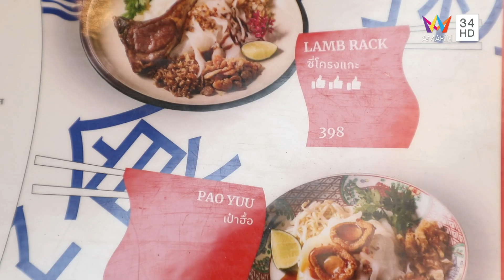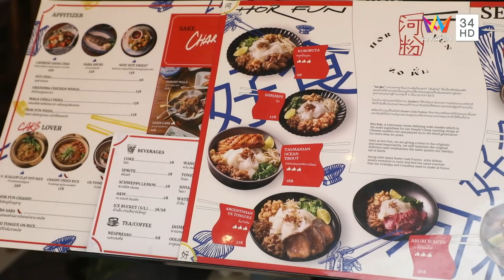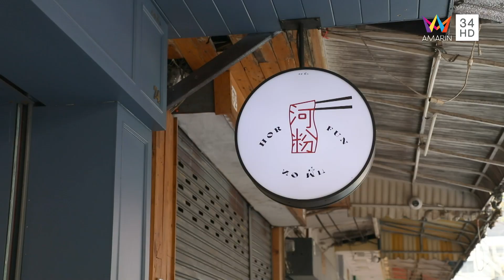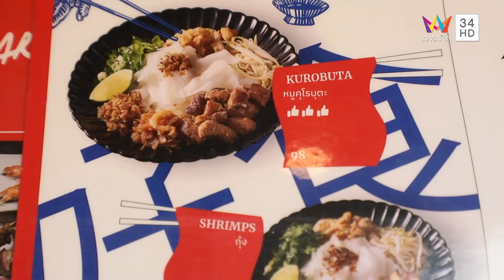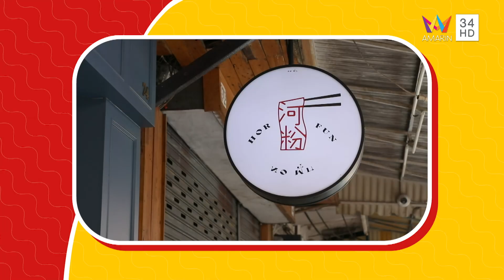ก๋วยเตี๋ยวหลอดสูตรพิเศษ สืบทอดมากว่า 60 ปี @ ร้านหอฝัน | ชีพจรลงพุง | 27 พ.ค.66 (2/2)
รายการ ชีพจรลงพุง ดำเนินรายการโดย "ลิตา อินท์ชลิตา" และ "ปอ อรรณพ" จะพามากินของอร่อยประเดิมที่แรก "ร้าน 168 Gyoza" ร้านเกี๊ยวซ่าโฮมเมดสูตรจีนดั้งเดิม ทีเด็ดอยู่ที่ไส้เกี๊ยวเป็นไส้หมูหมักผสมกับน้ำซุบสมุนไพรจีนที่มีคุณประโยชน์หลายตัว ต้มเคี่ยวปรุงจนได้ที่ เวลาทาน กัดเข้าปาก จะได้รสชาติหอมอร่อยของหมู และฉ่ำนิดๆ ในปาก

จากนั้นไปต่อกันที่ "ร้านหอฝัน" ร้านอาหารสไตล์โฮมคุ้กฟิวชัน ในบรรยากาศการตกแต่งร้าน Modern Chinese สืบทอดสูตรเมนูต่างๆ จากรุ่นสู่รุ่นมายาวนานกว่า 60 ปี เน้นรสชาติที่มีความหลากหลายและทำให้เข้ากันอย่างลงตัว จะอร่อยขนาดไหนติดตามทั้งหมดได้ในรายการ